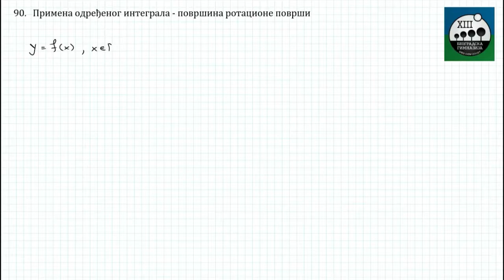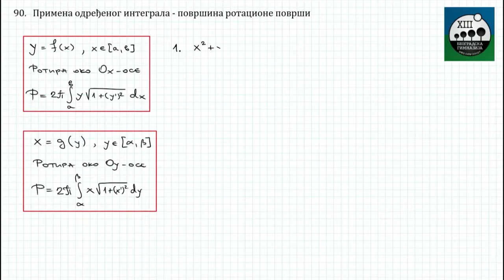90 - Primena odredjenog integrala na izracunavanje povrsine rotacione povrsi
Matematika IV razred
Nastavna tema: Integral
Nastavna jedinica: Primena odredjenog integrala - povrsina rotacione povrsi
Redni broj casa: 90